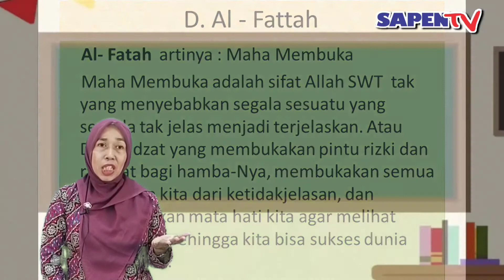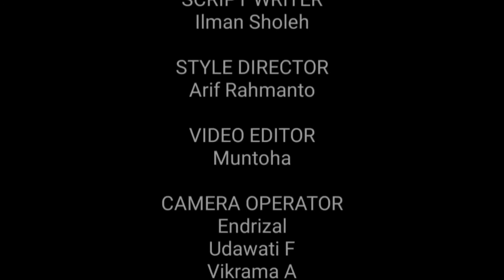PJJ PAI kelas 4 Aksel - Asmaul Husna Al Fattah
Oleh Jazilah, S.Ag., M.S.I